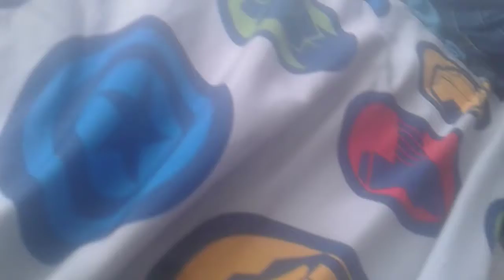Teddy bear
Here is the Looney Goes to School video. Enjoy